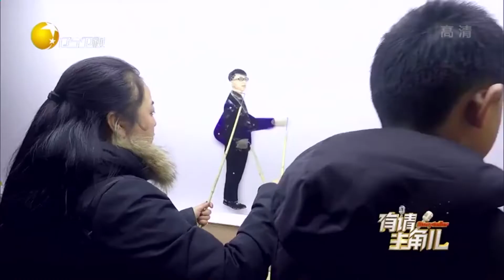27秒要上演20多件皮影道具，爱情向爱好传承妥协丨有请主角儿